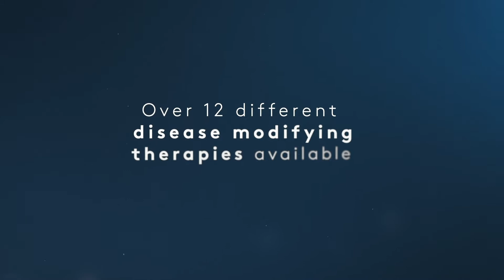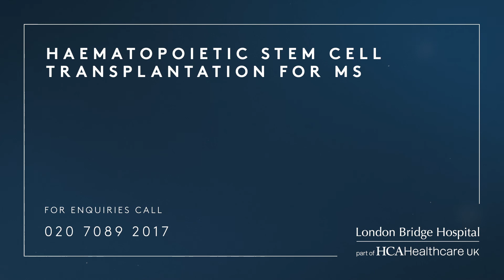Suitability for Haematopoietic Stem Cell Transplantation (HSCT) for MS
Stem cell transplantation treatment of this kind is an intensive, highly specialised procedure. Not every person with multiple sclerosis (MS) will be suitable and those who decide to pursue the treatment must meet certain criteria.

Hear Dr Ben Turner, Consultant Neurologist at London Bridge Hospital explain more.